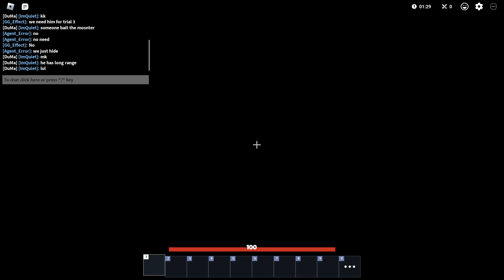Beating Crypt's Trials Full Gameplay No edits